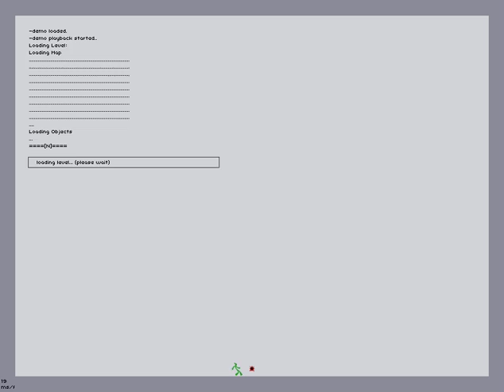N: tktktk - simple challenge 1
For more music and videos, including a "Miscellaneous Marathon" - every user map included with N v.14 completed, go